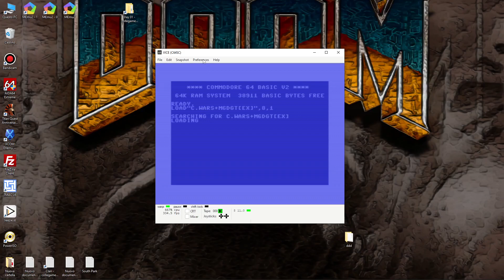Vice - Castlewars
Voice --- / Sub ENG / Origin = Commodore 64 - C64

Vice = x64sc.exe / v3.7.1 r44595M